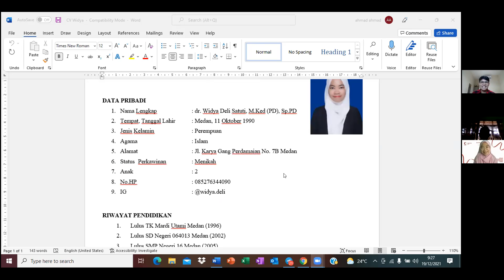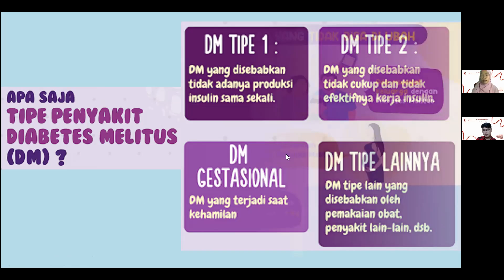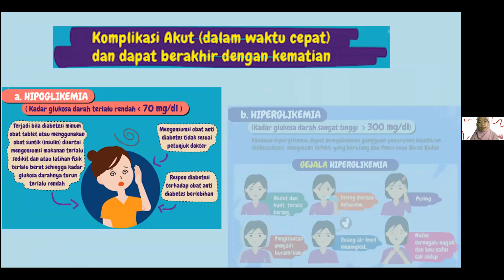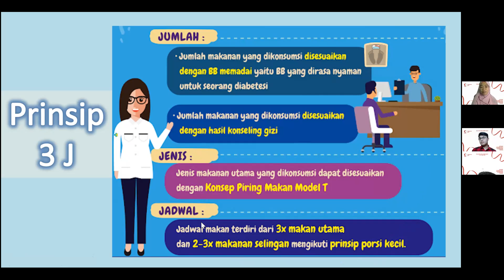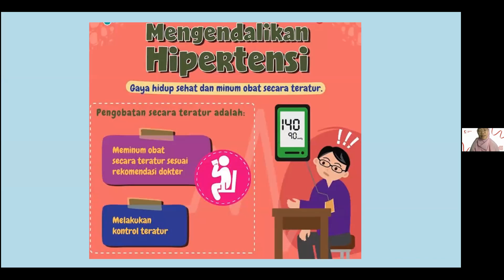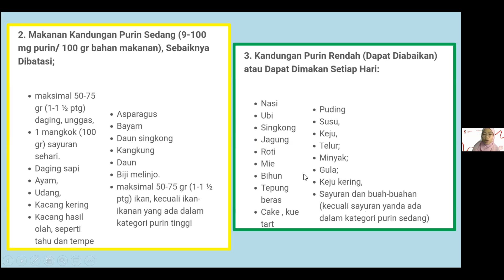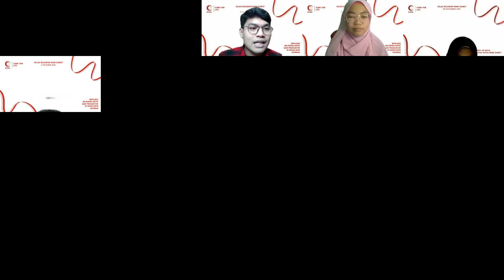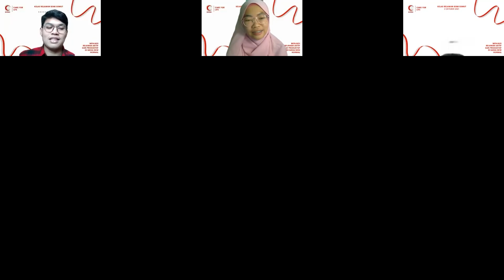Kelas Relawan BSMI: Kesehatan Harta Berharga dengan Penyakit Diabetes Melitus yang Terkontrol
Pemateri: dr. Widya Deli Satuti, M.Ked(PD), Sp.PD